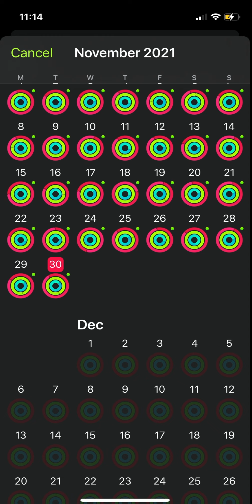Closed Rings November 2021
Work, videography:- Tommy Peters
Sheet:- stille nacht heilige nacht
Arrangement:- Gilbert DeBenedetti